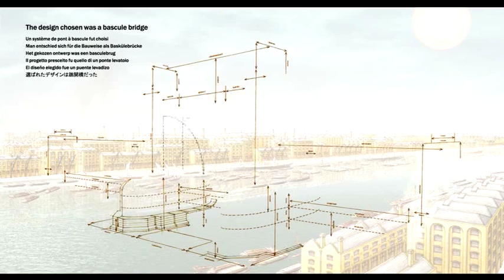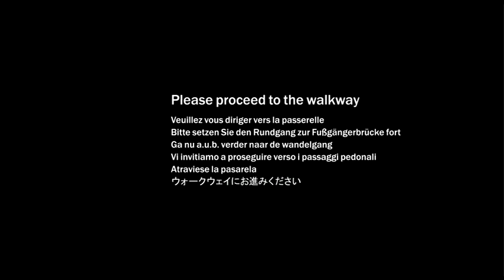Corporation of London -- Tower Bridge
Corporation of London commission +Added Music to provide music and sound design to a beautiful and evocative portrait of the building of the most famous bridge in the world, as part of the all new exhibition inside Tower Bridge.

Scene 1  Before construction. Clarinet sets the mood over an empty pre industrial Thames with birds in flight.

Scene 2  The Plans.  A light orchestral arrangement suggests dreams of great things to come and trumpet heralds the emerging of the completed plans.

Scene 3  Building Tower Bridge. Earth shaking bass takes over and leads the drama as the stage is set for a display of Victorian engineering power with the sounds of heavy construction blending in with the pounding rhythm.

Scene 4  The bridge opens. The synth bass is overtaken by double bass as a majestic fanfare follows the opening of the bridge and the first ship passes through.